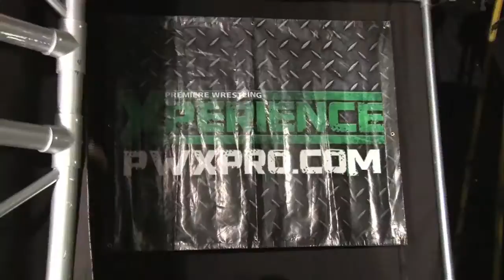PWX TV Ep 10 HD